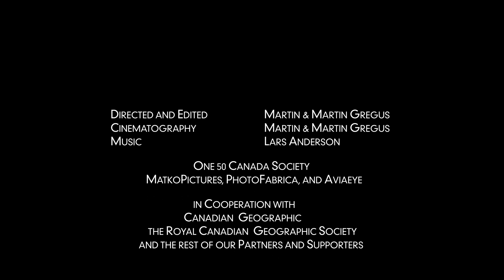A visual celebration of Canada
To celebrate Canada's sesquicentennial year, B.C.-based photographers Martin Gregus and Martin Gregus Jr. decided to travel across the country, filming its landscapes, wildlife, people, and traditions. Here is a glimpse at their journey so far.